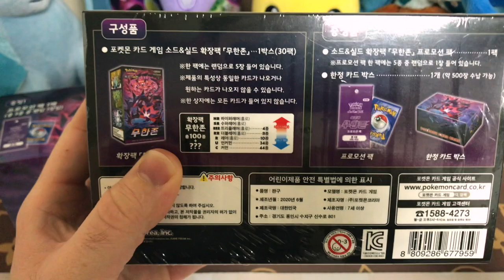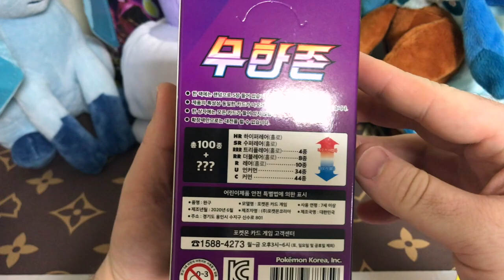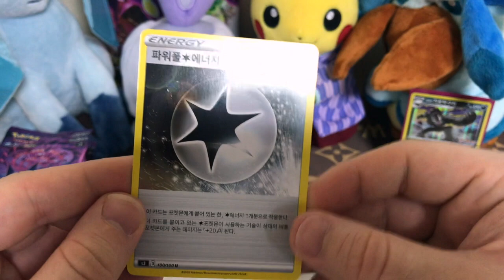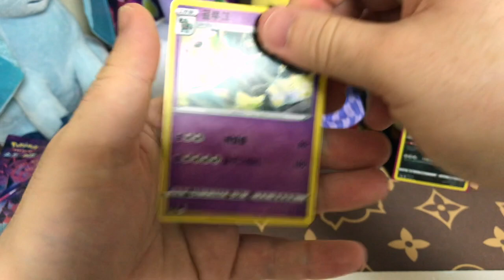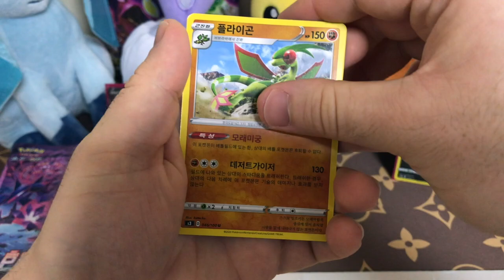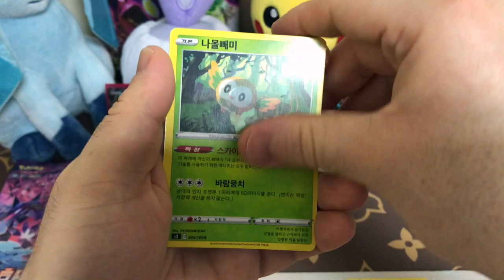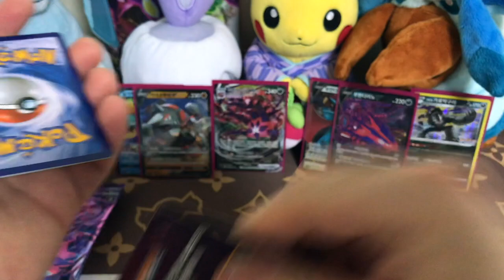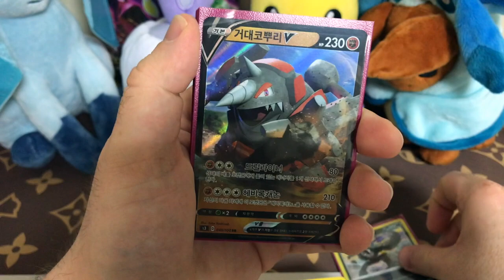Korean Infinity Zone Extravaganza!! Episode 1: Rose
We kick off our Infinity Zone Extravaganza by opening up one of two Korean promo boxes, which include a Booster Box, promo pack, and card box.